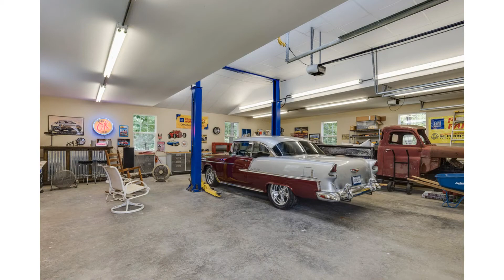SOLD: 215 Old Peytonsville Rd Franklin TN 37064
Zeitlin Sothebys International Realty
580 Franklin Rd Ste 300